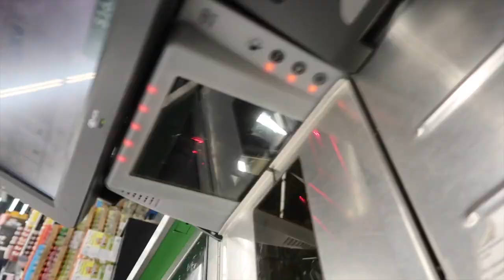AM I PREGNANT AGAIN?! LIVE PREGNANCY TEST 2019 | BABY NUMBER 2?!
Hey guys!! Thank you in advance for the love and support. We will be posting a video soon explaining everything in detail very soon so stay tune!!!